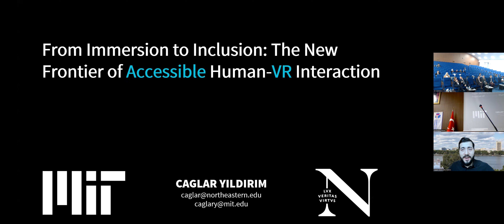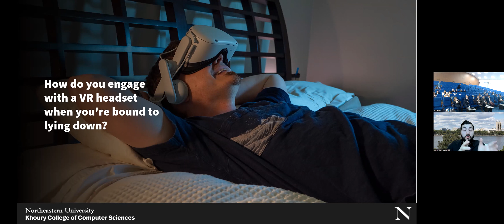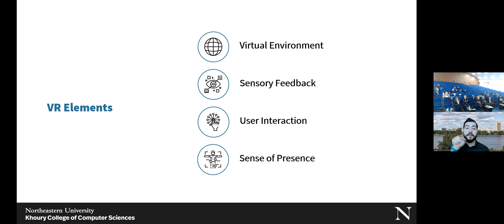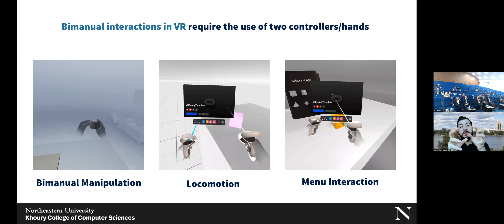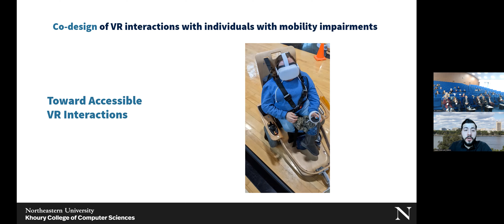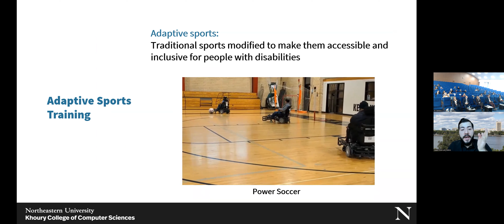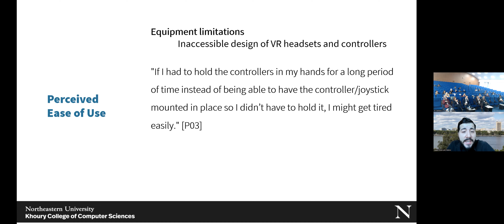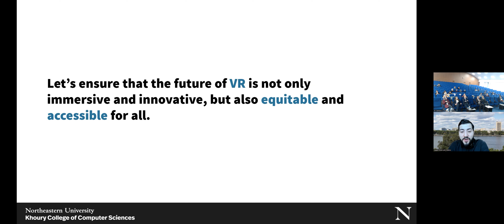Assoc. Prof. Dr. Çağlar Yıldırım | The New Frontier of Accessible Human-VR Interaction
Assoc. Prof. Çağlar Yıldırım

Northeastern University and Massachusetts Institute of Technology, Boston USA

Title: From Immersion to Inclusion: The New Frontier of Accessible Human-VR Interaction